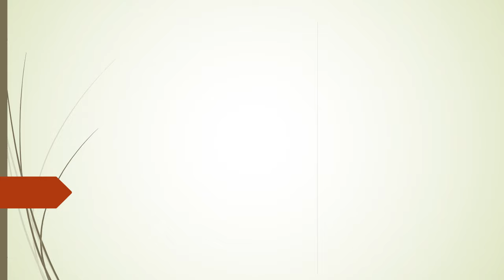مطوية عن الاسعافات الاولية